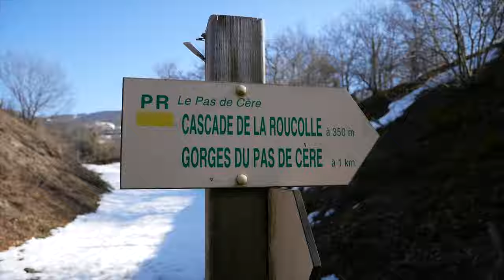|| Rando dans le Cantal - Pas de Cère ||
Hey les copains!

Petite escale sur le retour du Buron du Puy Mary (de la dernière vidéo).
On découvre la cascade de la Roucolle et les gorges du Pas de Cère au cours d'une courte randonnée.

Crédits musique et image :

Pouce = Clker-Free-Vector-Images de Pixabay